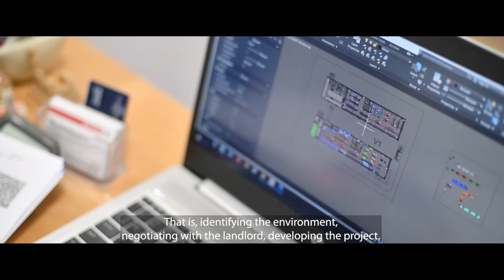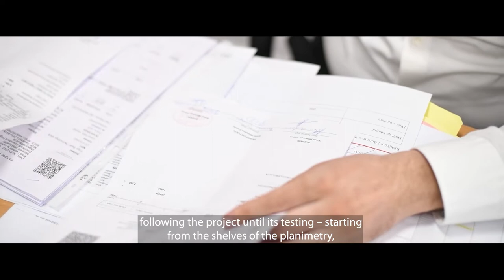BALFIN Shorts with Idi Sulo from SPAR Albania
Our teams are made up of individuals with different profiles, cultures, backgrounds, and experiences. At BALFIN Group, we are proud to cultivate a work environment where everyone can thrive.

Meet Idi SULO from SPAR Albania, who uses his previous experience in the public service domain to carry out the organization and execution of complex multidisciplinary projects of the company from start to finish

Amazing things happen when passion meets experience.

Watch the BALFINshorts video about our colleague Idi.